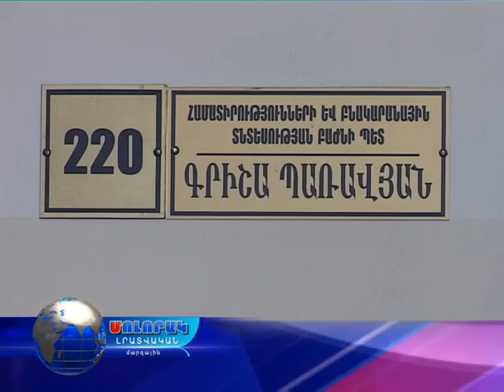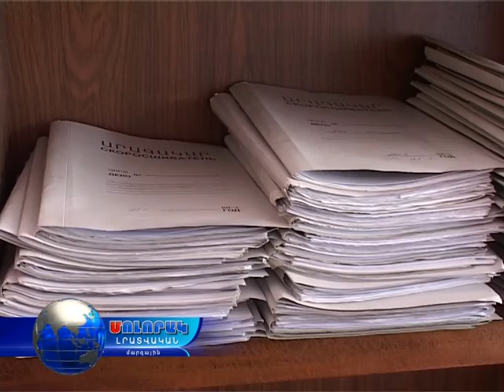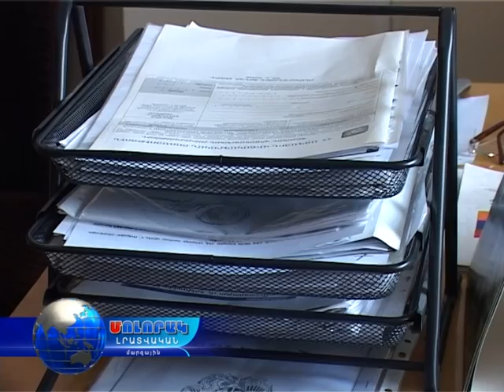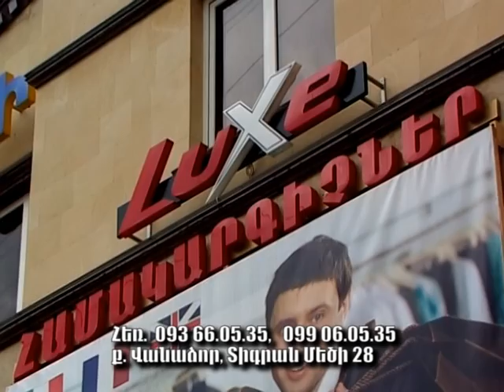Մոլորակ լրատվական գլխավոր թողարկում 01.12.15